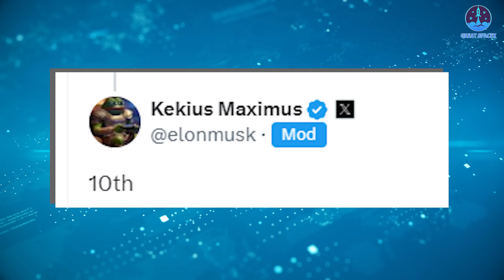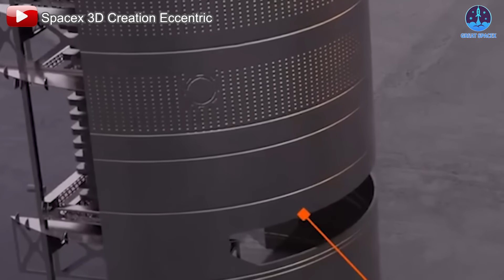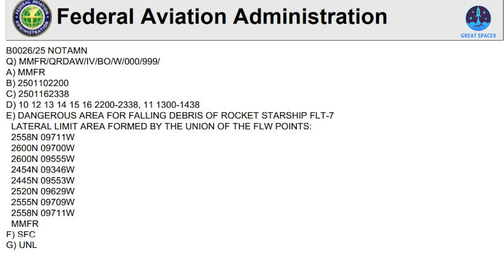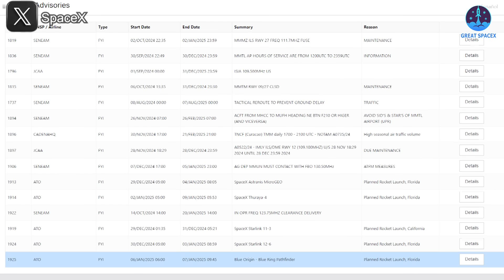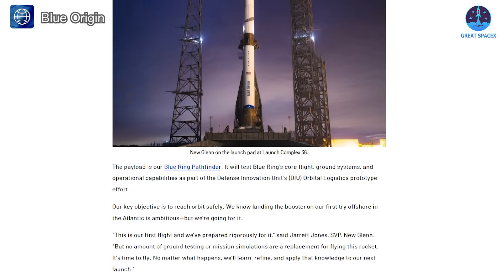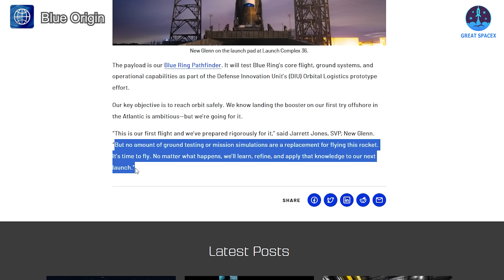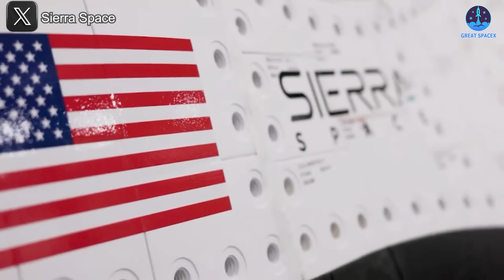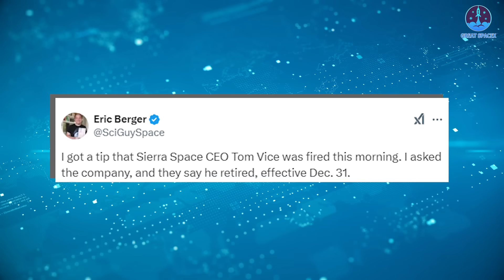Starship Flight 7 is Ready to Make History, But When New Glenn Launch Date Revealed…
00:00: Intro
00:44: When will Flight 7 be launched?
04:43: New Glenn’s schedule update
07:48: Sierra Space’s leadership change
Our video content is referenced by video sources at these sites:
HUGE THANKS TO:
Uncertainty looms as the estimated launch date for Flight 7 approaches, with several factors calling the timeline into question. When can we realistically expect this historic mission to take place?
Meanwhile, Blue Origin has officially announced the launch date for New Glenn’s maiden flight. With both Starship and New Glenn still awaiting their first launches, the question arises: which rocket will reach the skies first?
In an unexpected development, Sierra Space’s CEO has announced their retirement. What could be the reasons behind this sudden leadership change?
Join us as we explore these significant updates on today’s episode of Great SpaceX.
As of the latest updates, SpaceX is targeting January 10 for the highly anticipated Flight 7 launch, consistent with earlier statements from Elon Musk. However, despite the proximity to the proposed date, several factors are raising doubts about whether the timeline can be achieved. Historically, SpaceX has released live stream schedules well in advance of a launch—often more than a week before liftoff. This time, there has been no such announcement. Moreover, while the company has recently shared updates on the upgrades and tasks for Flight 7, the launch date itself has been conspicuously absent from these communications.
In terms of technical progress, signs also suggest potential delays. If the launch were indeed scheduled for January 10, integration testing involving a fully stacked Starship system should already be underway. However, the current status of Ship 33 (S33) and Booster 14 (B14) indicates otherwise. S33 appears to have completed its static fire checks and was moved onto a transport stand in Mega Bay 2 as of January 6. Notably, the Flight Termination System has already been installed, a deviation from past practices where installation occurred after stacking the Ship onto the Super Heavy booster. While this may signal an operational shift, it also means that S33’s movement and additional tasks could consume valuable time.
The next flight includes deploying simulated Starlink satellites